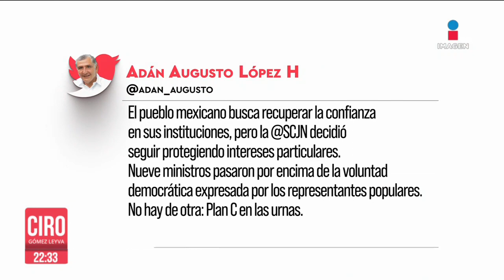La SCJN invalidó la primera parte del Plan B electoral; así reaccionaron los morenistas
En poco más de dos horas y media, el pleno de la SCJN invalidó la primera parte del llamado PlanB electoral. Adán Augusto López, Ricardo Monreal y hasta el gobernador de Veracruz, Cuitláhuac García, reaccionaron así